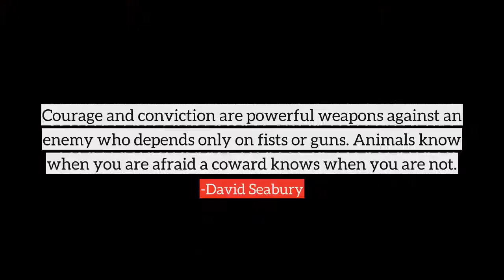David Seabury top Quotes, best quotes from David Seabury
Following are the few quotes from David Seabury, in this video
1) Nature is at work. Character and destiny are her handiwork. She gives us love and hate, jealousy and reverence. All that is ours is the power to choose which impulse we shall follow.
2) Good humor isn't a trait of character, it is an art which requires practice.
3) Enthusiasm is the best protection in any situation. Wholeheartedness is contagious. Give yourself, if you wish to get others.
4) Courage and conviction are powerful weapons against an enemy who depends only on fists or guns. Animals know when you are afraid a coward knows when you are not.